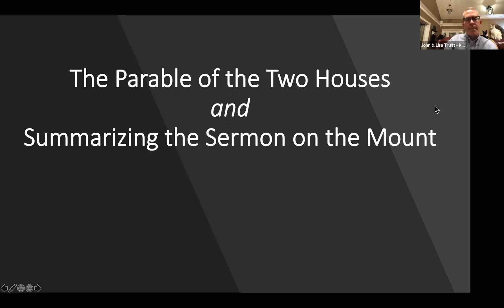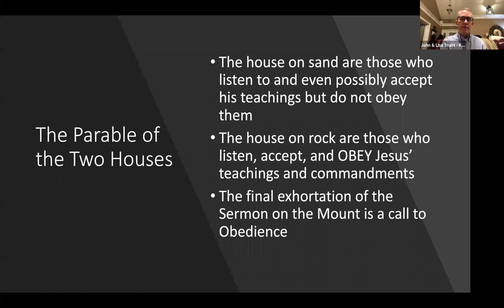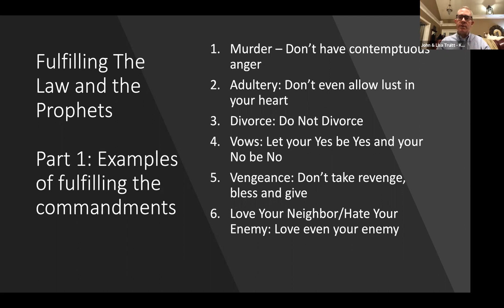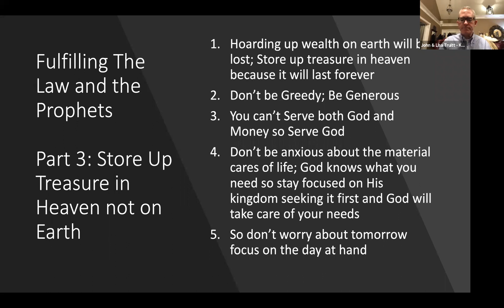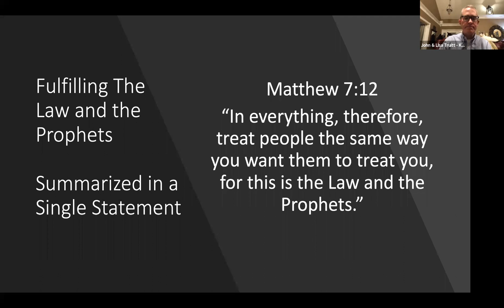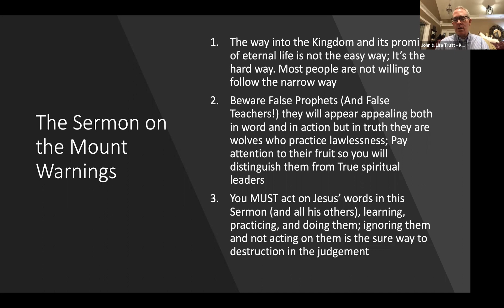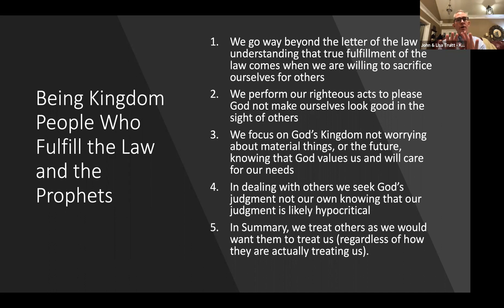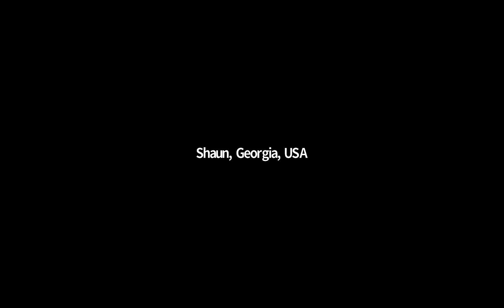The Parable of the Two Houses - Matt. 7:24-29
John Truitt wraps up our series on the Sermon on the Mount with the final parable about the Two Houses and offers reflections on the journey into Jesus's words on how to be 'Kingdom people.'